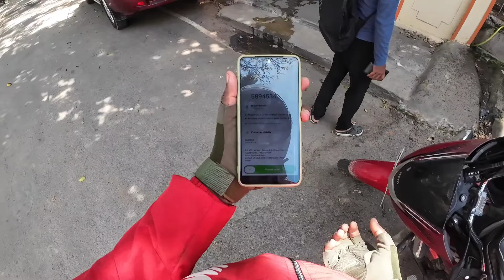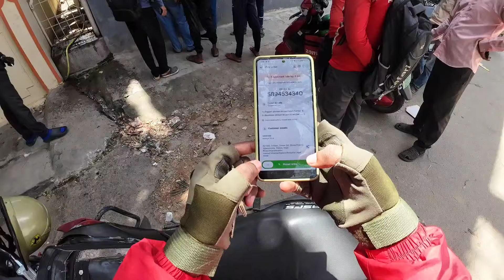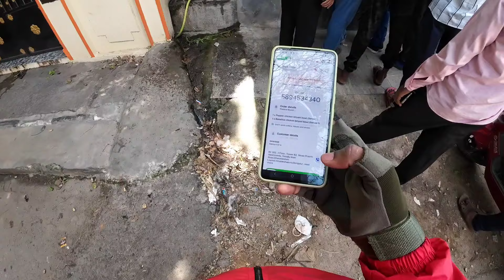😡ಎಷ್ಟು ಜನ ಡೆಲಿವರಿ ಪಾರ್ಟ್ನರ್ಸ್ ⚡ಕಾಯ್ತಾ ಇದ್ದಾರೆ ನೋಡಿ ಆರ್ಡರ್ ನ 🌟ಪಿಕಪ್ ಮಾಡ್ಕೊಂಡು ಹೋಗಿ ಡೆಲಿವರಿ ಮಾಡಕ್ಕೆ🙁🙁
🚀 Welcome to YASHWANTH KANNADIGA YouTube Channel! 🎥✨

Embark on a journey with me through a diverse array of content! From DAILY vlogs to DELIVERY JOB reviews, I'm here to entertain, inform, and spark your curiosity.

Engage with the content – your likes, comments, and shares make this community thrive. Let's build something amazing together!

🎉 **Thank you for being part o huf this journey. Press play, and let's dive into the magic of storytelling, exploration, and endless possibilities! 🌈✨**